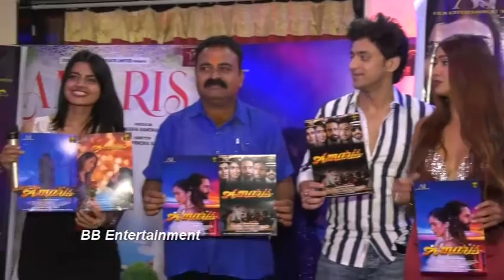announcement of Producer Anusha Randhawa's film "AMARIS"